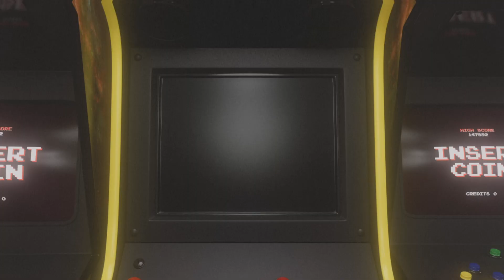Defeating Zhang bao general of earth | WO LONG fallen dynasty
WO LONG fallen dynasty game play of fighting Zhang bao general of earth